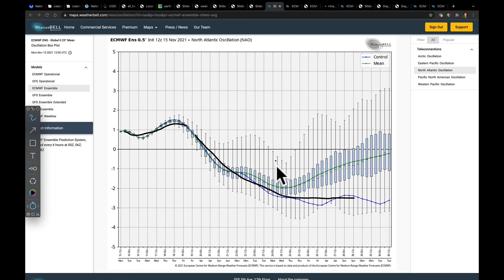Ag Weather Forecast with Eric Snodgrass (in-depth) | Nutrien Ag Solutions | Nov 15, 2021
Video Highlights:
NCDC Statewide Ranks Maps for October 2021
Month-To-Date Temperature and Precip: Pattern Shift
Powerful Low Crosses Canadian Prairie
High Wind Warnings
Drier Week Ahead for Most
-NAO, MJO Phase 5, North Atlantic Block
Favoring Cold East, Cold Europe
Updated Nov 25 - Dec 25 Outlook